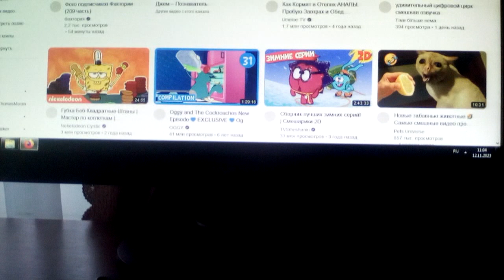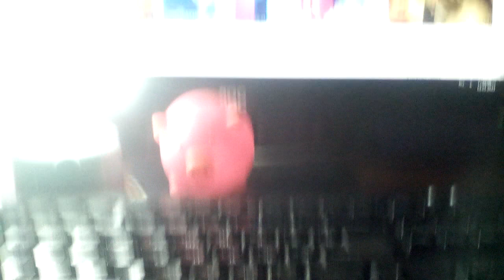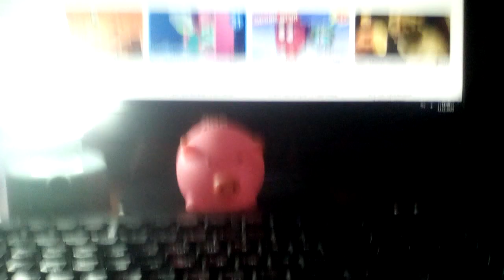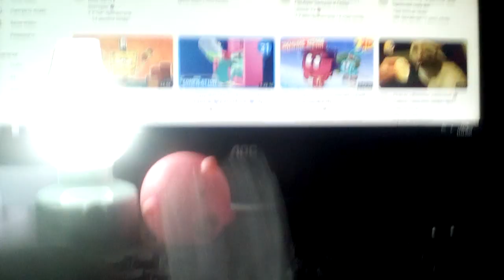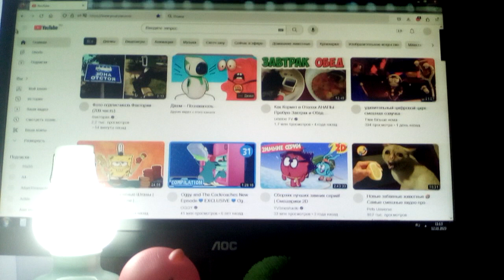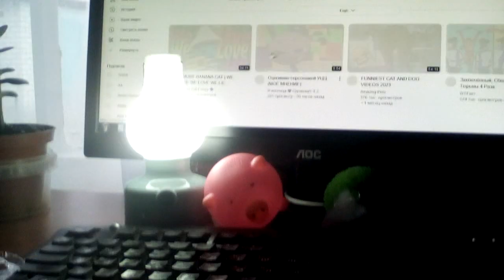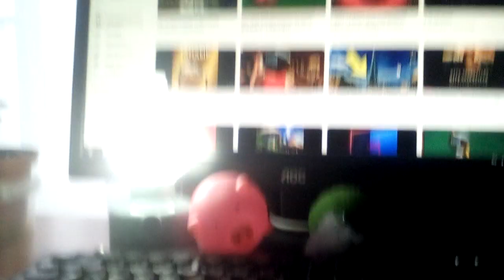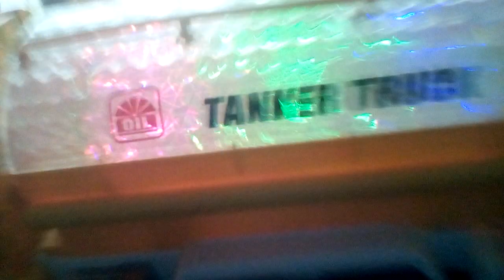СВИЛИ-СКВИШ ИЛИ АНТИСТРЕССЫ НА ДЕНЬ МОЕГО ГОВОРЯЩЕГО СВИЛИ ДЛЯ СВИЛИ! / СЧАСТЛИВЫЙ ДЕНЬ ДЛЯ СВИЛИ!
Сегодня у Свили очередной праздник - День Свили. В этот день дарят подарки и кушают конфеты но сегодня Свили попросил что бы я сделал ему сквиши-антистресс и что из этого вышло смотрите сами.